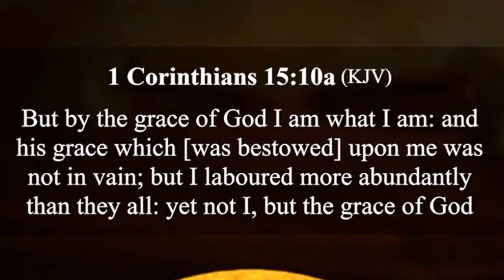MY MESSAGE TO ANYONE WHO FEELS ALL HOPE IS LOST BY APOSTLE PHILIP CEPHAS